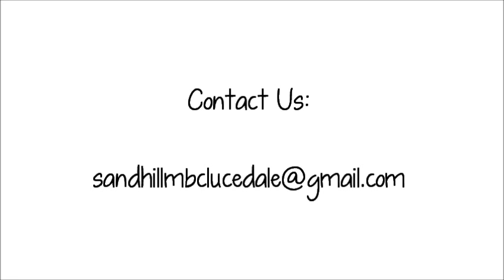Bro. John Grimes 08/16/20 PM (Sun)